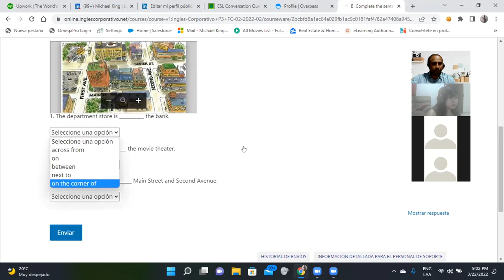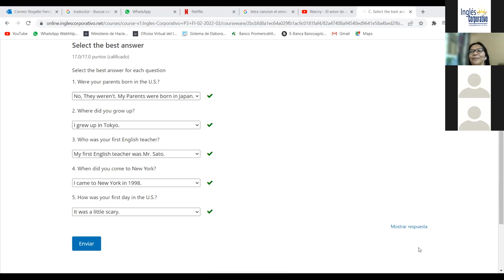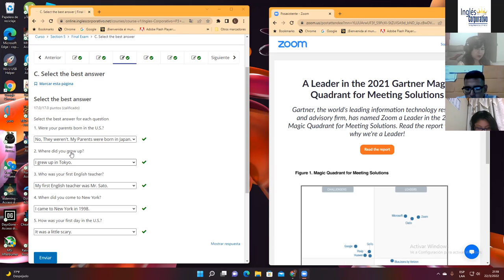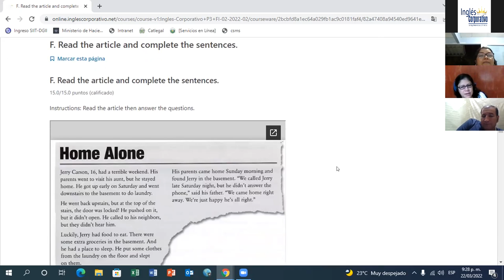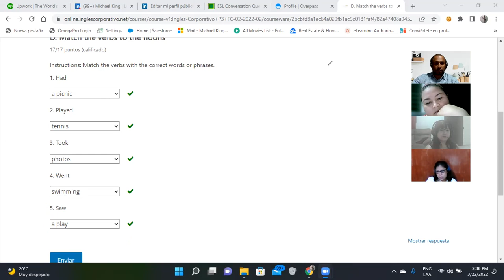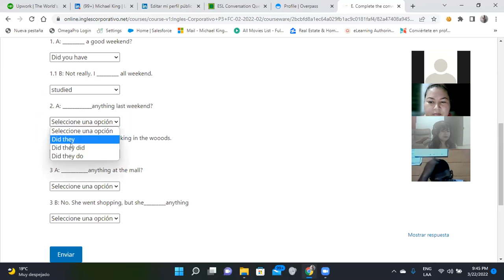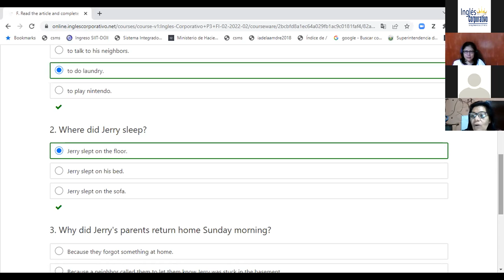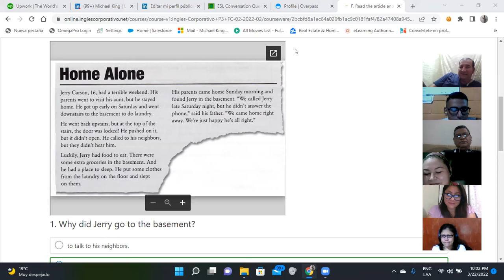Ingles Corporativo-Day 16-Final Exam